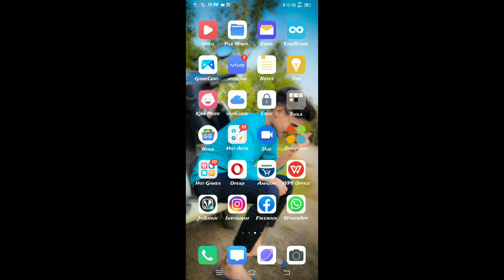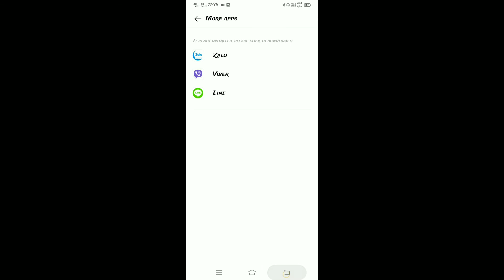Whatsapp par video call me Beauty camera kese chalaye ,Aalok Saini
Aaj hum aapko batane wale hai ki aap

Whatsapp par video call me Beauty camera kese chalaye

Whatsapp par video call me apne face ko smooth kese banaye

Aalok Saini  uttar pradesh (up) (India)
Gama  aale sher 🦁🦁🦁🦁